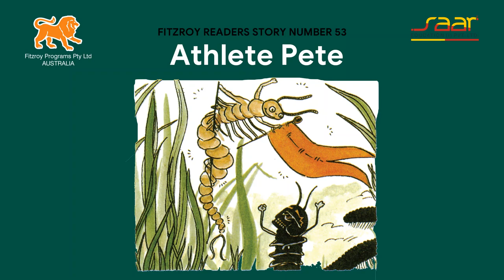Fitzroy Readers Story 53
Fitzroy Readers 51-60 is the ninth and final pack in the series. Each reader in 51-60 introduces one or two new sounds, many of which are single-letter extra sounds, such as y in myth, o in won, and a in path. Each reader also introduces up to ten special words (sight words), including cello, vaguely and echoed. Students who can comfortably read this set are able to engage with general literature, such as magazines, newspapers and novels.
We recommend using the matching Fitzroy Word Skills 51-55  and Fitzroy Word Skills 56-60 workbooks with Fitzroy Readers 51-60 to provide a full literacy program. Audio for Fitzroy Readers 51-60 is also available as Audio 51-55 and Audio 55-60.